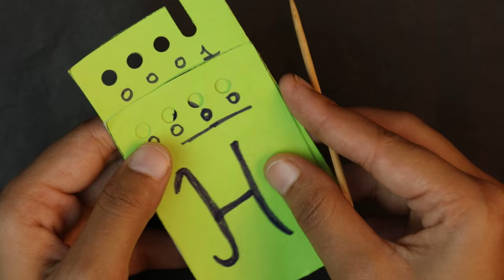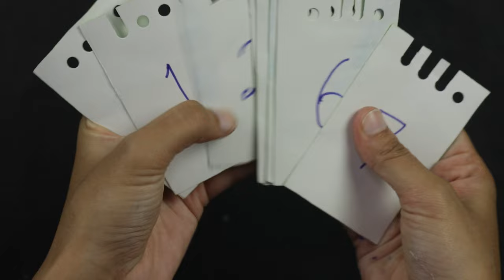CCL D20 | 2023 | Mystery Message Diwali Greeting Card | Activity 11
Many times we want to send some special messages to someone special.  We may want no one else being able to know what the message is. So you can now create your own encrypted greeting card and give the sorting key only to the person who you want to see it.
This Diwali give your wishes in an interesting, coded way using binary numbers.
Happy Diwali 🤩

About Us